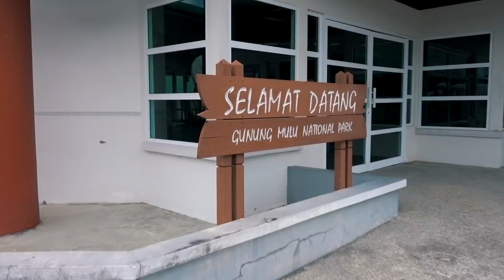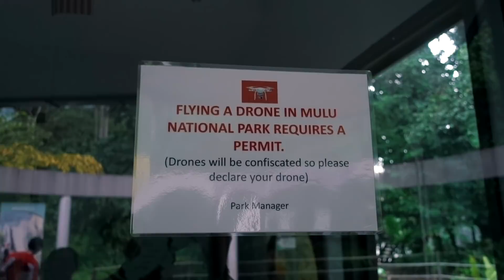TRAVELLING TO REMOTE MALAYSIA: MULU NATIONAL PARK || SARAWAK MALAYSIA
TRAVELLING TO MULU NATIONAL PARK || MIRI, SARAWAK || TRAVEL BORNEO || TRAVEL MALAYSIA

Hannah’s instagram: @hannahvcl
Mum’s instagram: @thevanessab

Happy Birthday to my beautiful mumma! And what a day it was: FINALLY arriving in Mulu National Park!

*GEAR:
Main vlogging camera